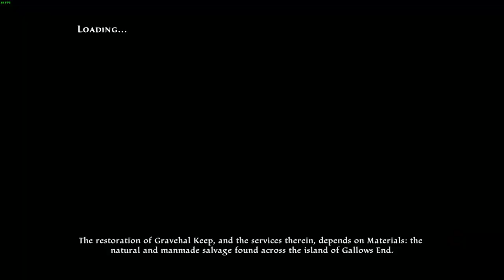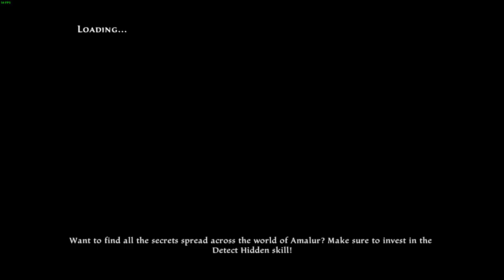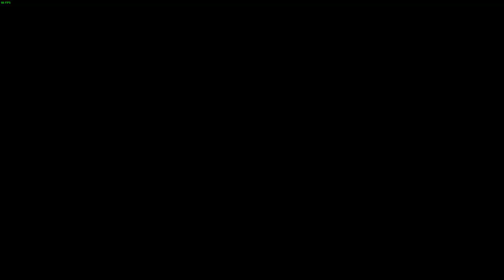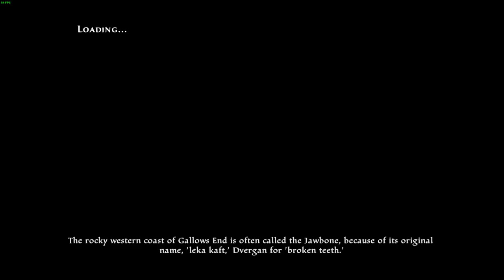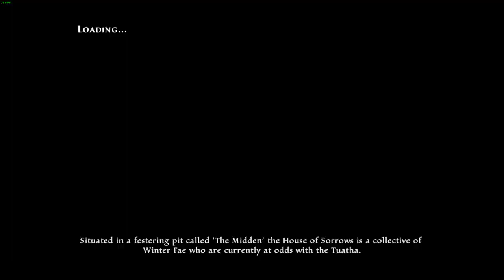Part 3 My Adventures in Amalur as the fateless one!